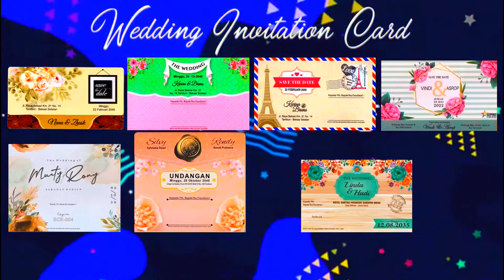cetak undangan pernikahan dan khitanan gemuh kendal